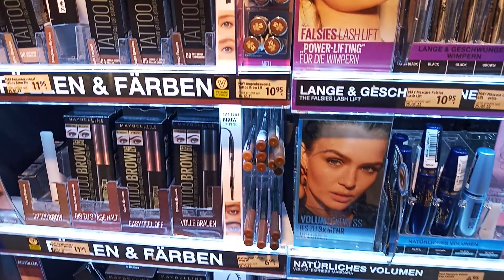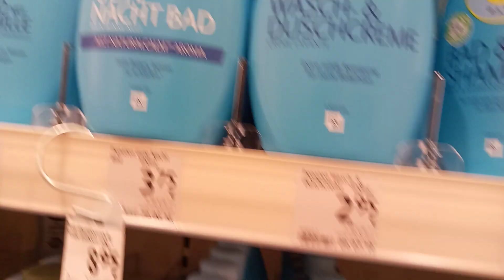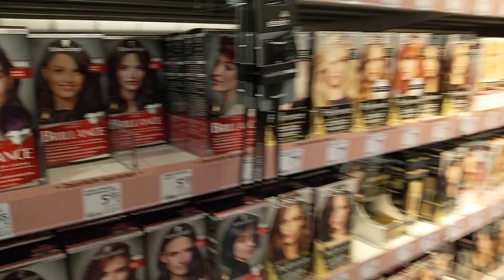চলুন ঘুরে আসি জার্মানি dm কসমেটিক্স দোকানে||Blogger panna in Germany